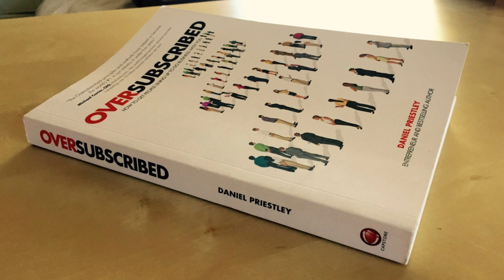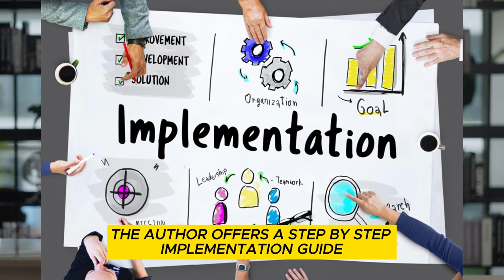"Unlocking Business Success: 'Oversubscribed' by Daniel Priestley - Book Summary"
Welcome to Fact Flicker! Get ready to explore captivating human facts that will leave you amazed. In this short video,

 today's video, we're delving into the insightful book 'Oversubscribed' by Daniel Priestley. Discover how businesses can generate incredible demand and create scarcity for their products or services.

📚 Book Summary: 'Oversubscribed' by Daniel Priestley

[Timestamps]
0:00 - Introduction
0:35 - Section 1: Creating Demand
2:10 - Section 2: Becoming Oversubscribed
4:25 - Section 3: Scaling Your Business
6:15 - Section 4: Attracting Key People
8:05 - Section 5: Implementation
9:30 - Conclusion

This book is a game-changer for entrepreneurs and business owners looking to take their companies to new heights. We break down the key sections of the book, offering you valuable insights and actionable steps.

🔗 Relevant Links:

'Oversubscribed' by Daniel Priestley: [Insert your link]
Recommended Books for Entrepreneurs: [Insert your link]

🔔 If you enjoyed this video, don't forget to give it a thumbs up, subscribe to Fact Flicker, and hit the notification bell to stay updated with more captivating content like this!